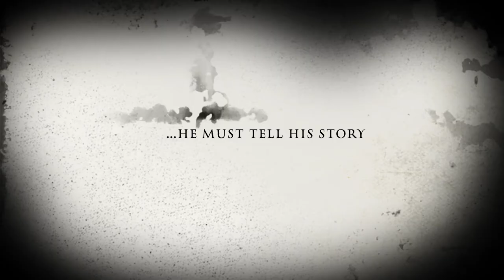THE WOMAN IN BLACK by Susan Hill adapted by Stephen Mallatratt - Trailer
THE WOMAN IN BLACK premiered at The English Theatre of Hamburg premiered on 5 September 2019.

Direction: Paul Glaser
Starring:
Séamus Newham as Arthur Kipps
Angus Villiers-Stuart as The Actor